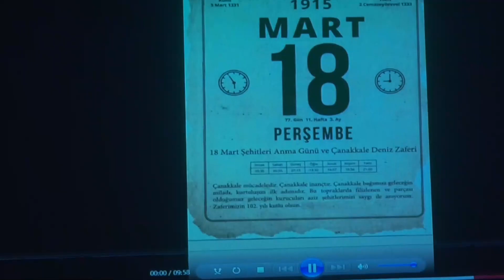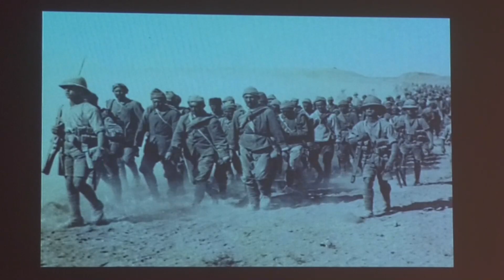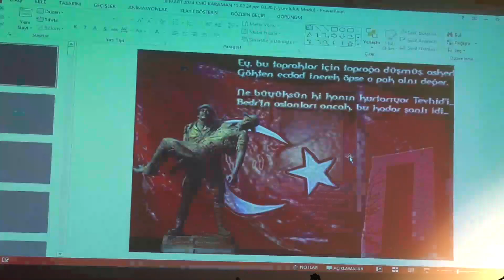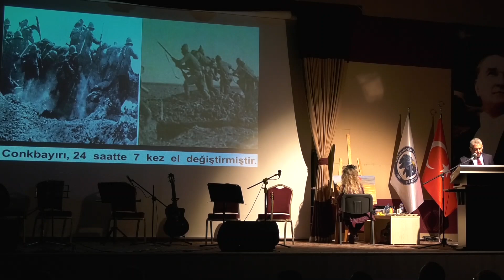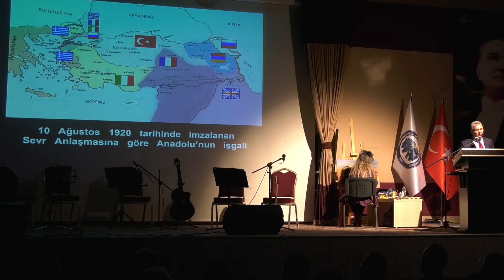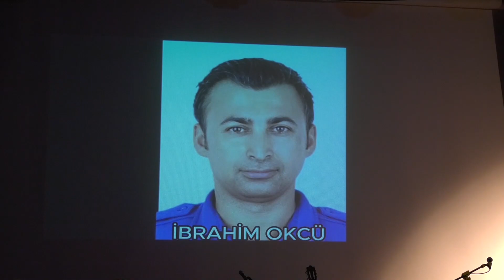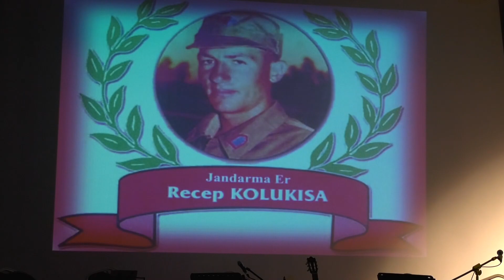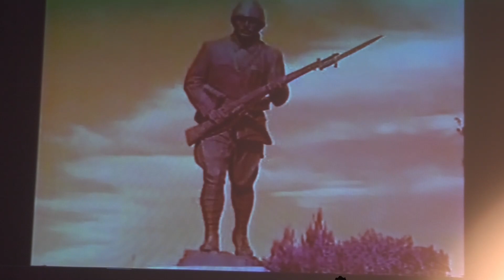KMÜ'de 18 Mart Çanakkale Zaferi Ve Şehitleri Anma Günü Programı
Karamanoğlu Mehmetbey Üniversitesi (KMÜ) Edebiyat Fakültesi ve Türk Halk Bilimi Öğrenci Topluluğu tarafından ‘18 Mart Çanakkale Zaferi ve Şehitleri Anma Günü’ dolayısıyla program düzenlendi.

Hi-Cazz Sanat Akademi, Karaman Portal ve Türk Kadınlar Birliği Karaman Şubesi’nin katkılarıyla gerçekleştirilen programa Rektör Prof. Dr. Mehmet Gavgalı, Rektör Yardımcıları Prof. Dr. Nevzat Aydın ve Prof. Dr. Serkan Ada, Belediye Başkan Yardımcısı Eyüp Hüsamettin Aslan, Edebiyat Fakültesi Dekanı Prof. Dr. Mehmet Mercan, üniversite personeli, öğrenciler ve davetliler katıldı. Emekli Albay Selim Özay, ‘Bayraktaki Kırmızı’ sunumu ile Çanakkale Savaşı sırasında yaşanan olayları ve sonrasında yabancı devlet adamlarının Çanakkale Zaferi ile ilgili sözlerini katılımcılarla paylaştı.